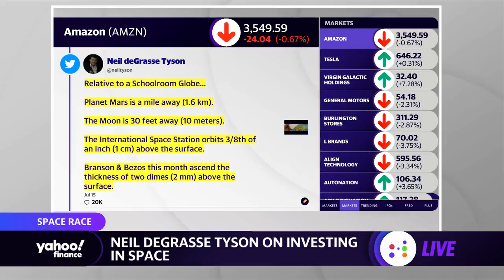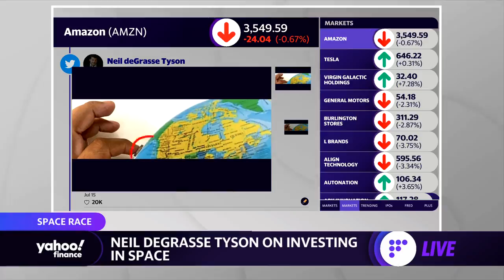Space should be for everyone’: Neil deGrasse Tyson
This segment originally aired on July 19, 2021 prior to Jeff Bezos' space flight.
Neil deGrasse Tyson, Hayden Planetarium Director and 'Cosmic Queries' Author, joined Yahoo Finance's Seana Smith and Jared Blikre to discuss Jeff Bezos' planned Blue Origin Flight and his outlook for space tourism.